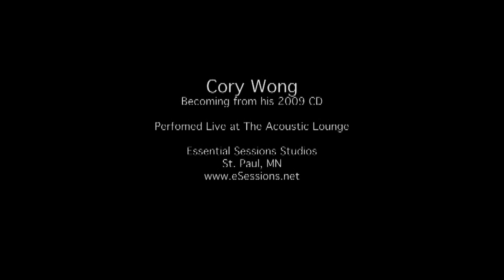Cory Wong - "Becoming"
Cory Wong performs "Becoming".  The performance was recorded live at The Acoustic Lounge at Essential Sessions Studios, St. Paul, MN.